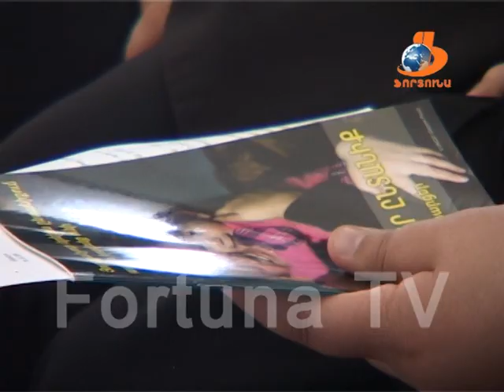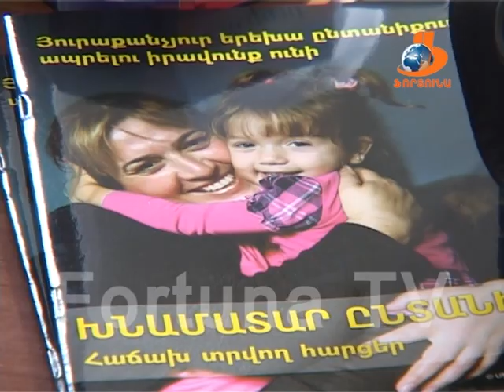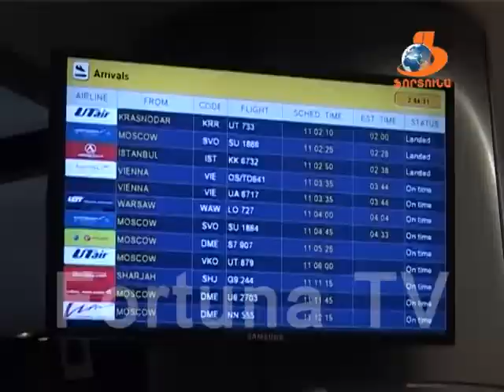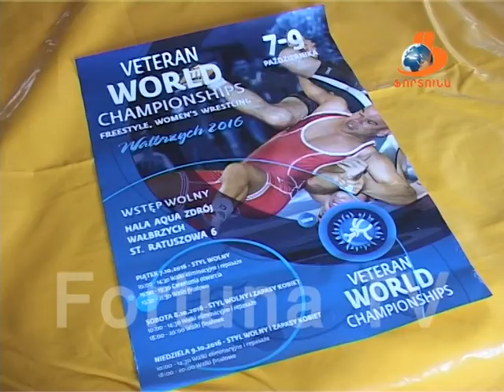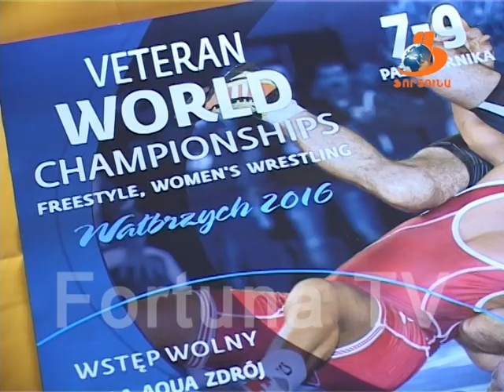ՎԱՆԱՁՈՐՅԱՆ ՕՐԵՐ Vanadzoryan orer 15 10 16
Վանաձորյան օրերի 15 10 16 թողարկման ընթացքում դիտեք՝

1- Լոռիում ոսկե աշուն է: Մարզկենտրոն Վանաձորի աշնանային տեսարանները մեկ տեսանյութում:
2-Աշունն արդեն մտել է իր լիազորությունների մեջ, ՏԻՄ ընտրությունների ավարտից  շաբաթ անց իր լիազորություններն է ստանձնել նաև Վանաձորի նորընտիր քաղաքապետը: Մամիկոն Ասլանյանի՝ որպես Վանաձոր համայնքի ղեկավարի առաջին երդման արարողությունը տեղի կունենա հոկտեմբերի 17-ին ժամը 11:00-ին, Վանաձորի համայնքապետարանի նիստերի դահլիճում:  Իսկ այսօր Ասլանյանն իր աշխատասենյակում օտարերկրյա պատվիրակություն է հյուրընկալել: Մանրամասները՝ տեսանյութում :
3- Պետությունը ստանձնել է երեխաներին մանկատներից դեպի ընտանիքներ ուղղորդելու քաղաքականությունը: Առողջ բարոյակոգեբանական նկարագրով հասարակություն ձևավորելու նպատակով յուրաքանչյուր երեխա պետք է ընտանիքում մեծանա՝ եթե ոչ կենսաբանական, ապա խնամատար ընտանիքում: Այս հարցում շահագրգիռ կողմերը կարևորում են նաև հոգևորականի դերը:
4- Վանաձորի մարզական անցուդարձից: Հաջողություններ հաջողությունների հետևից:  Բուլղարիայի Բլագոևգրադ քաղաքում հոկտեմբերի 1-ից 10-ը անցկացված բազկամարտի աշխարհի 38-րդ առաջնությունից հաղթանակով հայրենիք է վերադարձել վանաձորցի  բազկամարտիկ Դավիթ Դադիկյանը: 52 պետության  մարզիկների շրջանում 80 և ավելի կգ քաշային կարգում նվաճել է ոսկե մեդալ, ընդ որում մրցելով 2 ձեռքով:  Դավիթ Դադիկյանին ու Հայաստանի հավաքականի մյուս 6 մարզիկներին դիմավորել են Զվարթնոց օդանավակայանում:
5-Նույն օդանավով կրկին հաղթանակած վանաձոր է վերադարձել ազատ ըմբշամարտի վետերանների աշխարհի առաջնության 15-ակի չեմպիոն Ժորա Հովհաննիսյանը:
6-Մարզկենտրոնում անց է կացվել նաև ֆուտբոլային «Քաղաքապետի գավաթ» առաջնությունը, որին մասնակցել են համատիրությունների պատանիների 7 թիմեր: Առաջնության հաղթողների մասին՝ առաջարկվող տեսանյութում: